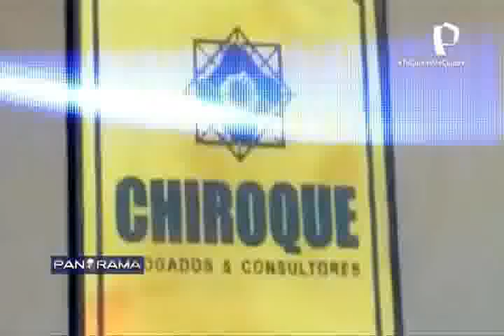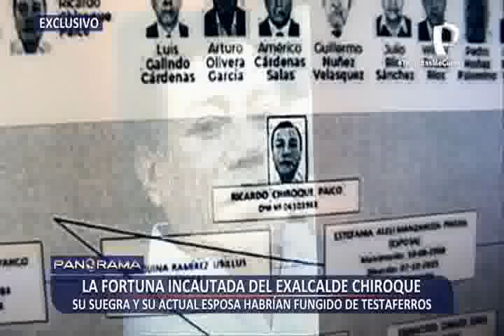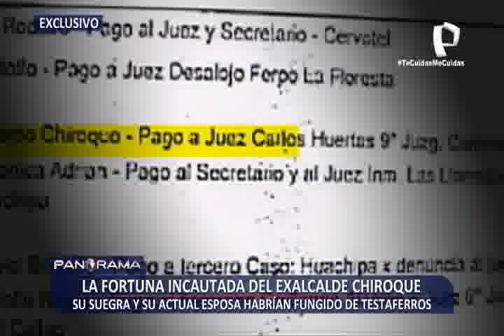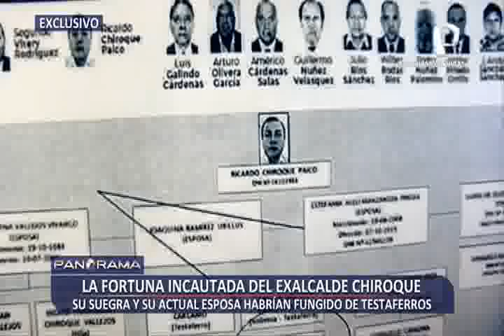¡Exclusivo! La fortuna incautada del exalcalde Ricardo Chiroque por lavado de activos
Las autoridades policiales intervinieron la casa y 16 inmuebles del exalcalde del distrito de San Juan de Lurigancho, Ricardo Chiroque por lavado de activos y por ser cabeza de una organización criminal que lava millones de soles en nuestro país.

Después de seis años estuvo rodeado nuevamente de policías y fiscales, quienes investigarán su residencia ubicada en el corazón del distrito de San Borja.

Se trata del exalcalde de uno de los distritos más grandes del Perú; San Juan de Lurigancho condenado a ocho años de cárcel por los delitos de malversación de fondos públicos y colusión agravada, quien estuvo solo tres años en la cárcel, siempre envuelto en polémicos escándalos.

Hoy su actual esposa y suegra son parte de la investigación fiscal, ya que habrían actuado como testafererros en la conversión del dinero ilícito, comprando a su nombre varias casas y departamentos en los distritos de San Miguel y la Molina, sería un patrimonio sin sustento ya que ninguna de ellas trabaja.